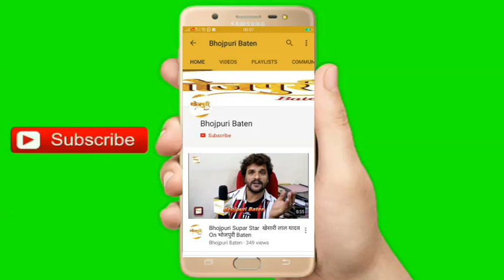Pawan Singh, Jyoti Singh के शादी के दिन Akshara को कमरे में क्यों बंद किया Producer